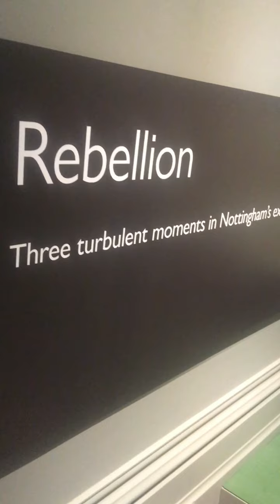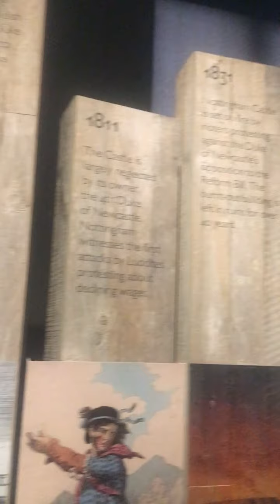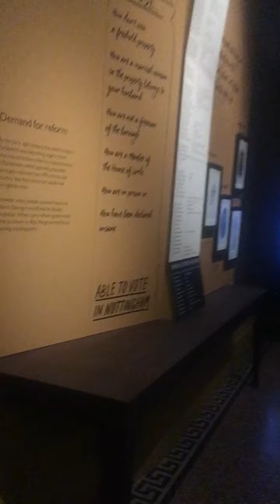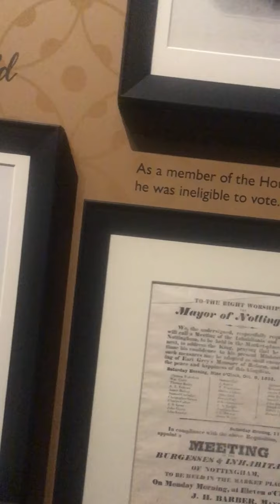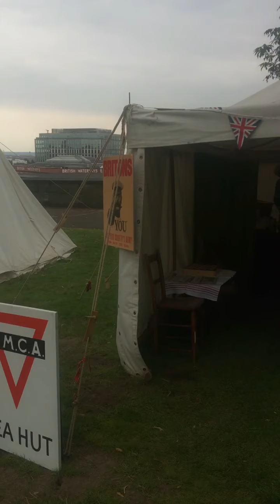Nottingham Castle part 2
Just love how it’s structured with modern and history but honestly , I loved the palace grounds more because of the setup felt like I was there during the war
Cheers !